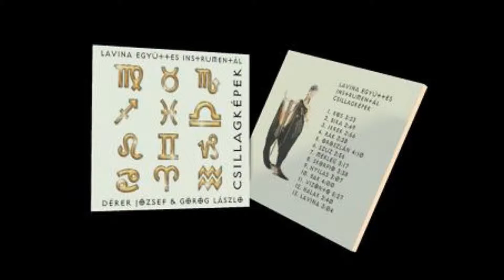Lavina együttes - Lavina (Csillagképek CD-ről)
Zene: Görög Laci